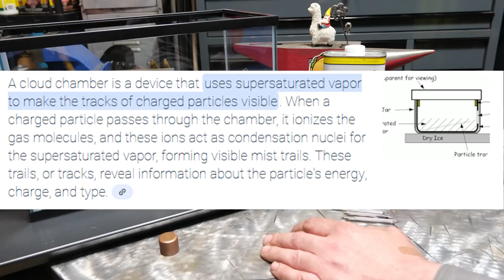Radiation exposure with welding, Is it true?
In this episode we learn a bit about thorium, radioactivity, and the dangers.

0:00:00 Intro and overview
0:07:47 Lets test
0:12:38 Conclusion